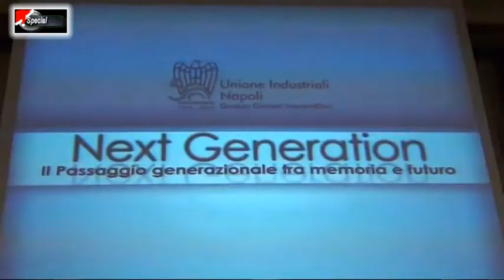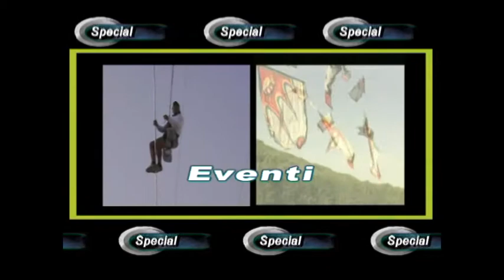Le video news 'Special' di KL - punt. 33 del 2012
- Luigi Libra ed altri artisti pro Darfur

- Bilanci e previsioni della Next Generation

- Presentato il Frecciarossa 1000

-  Ostia in balia dell'amianto (di Marco Rota)

Special è una testata giornalistica registrata al Tribunale di Napoli, n. 59 del 5/6/2003 - direttore responsabile Katiuscia Laneri, trasmessa da diverse tv italiane private (dtt, sat e web) come (tutti i sabato), (lun. ore 19, mer. 14.30,giov. 22.30, dom. 10.30), Cinque Stelle-ORA Tv (ch.287 dtt) tutti i lunedi ore 20.40.